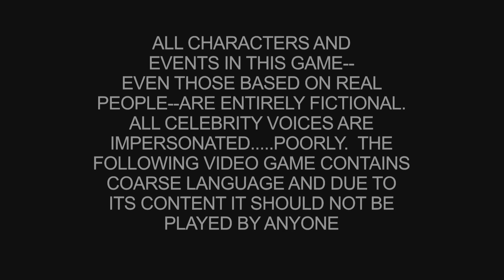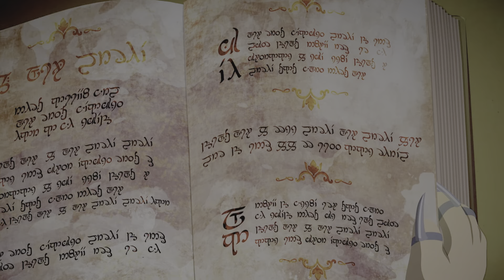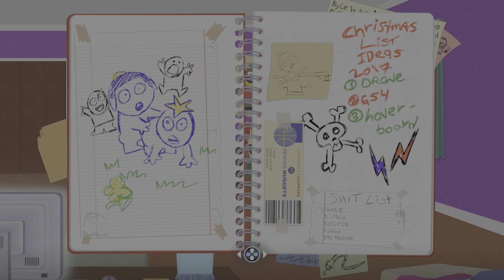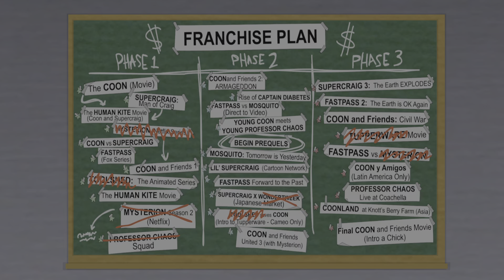South Park: The Fractured But Whole #1